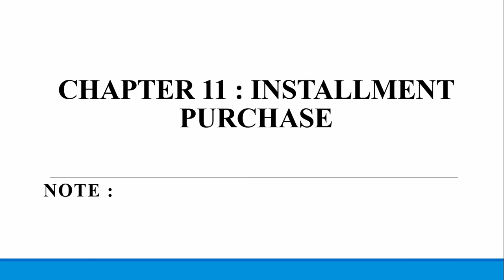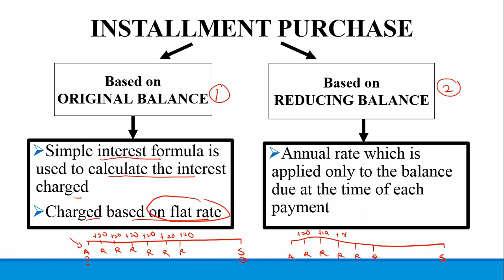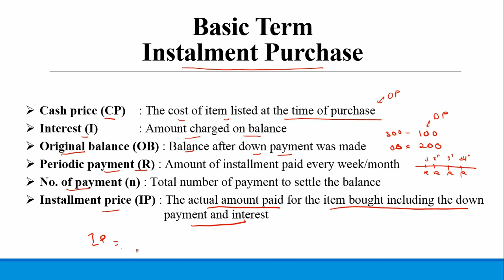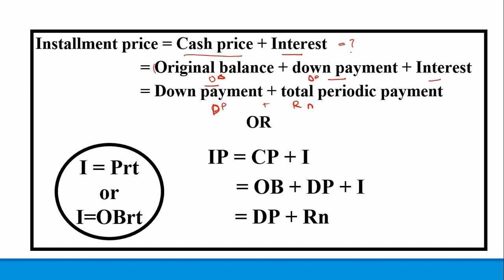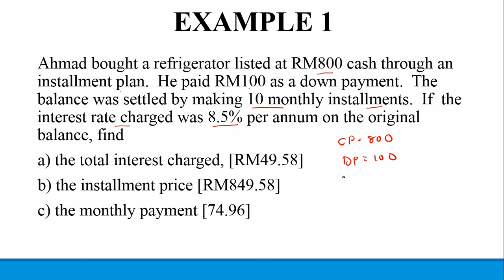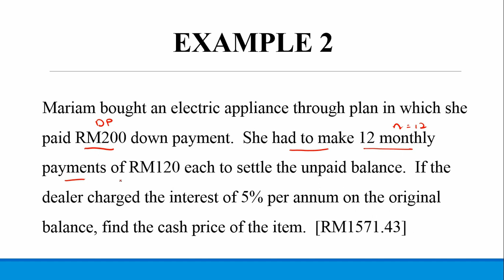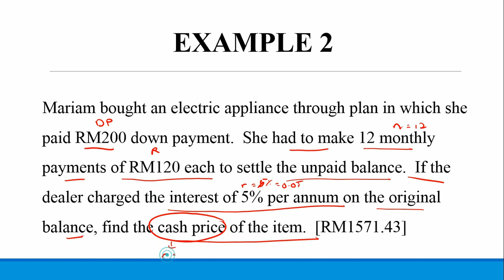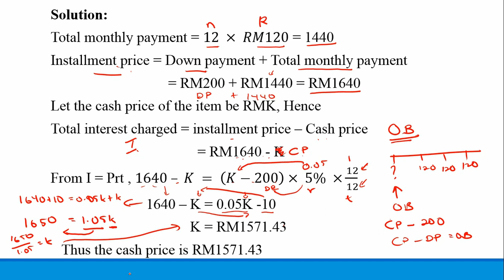Topik 11 part 1 Installment Purchase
Installment Purchase, based on Original Balance